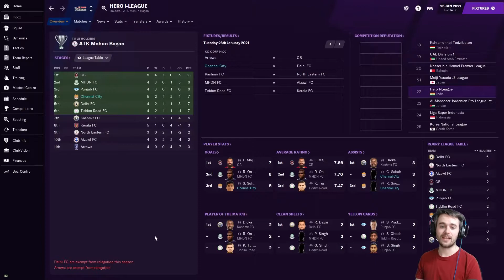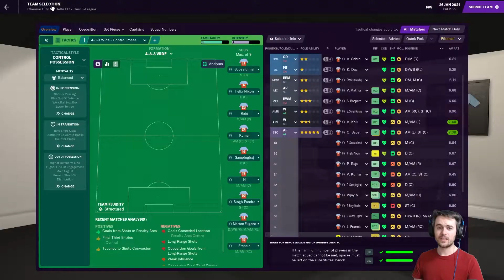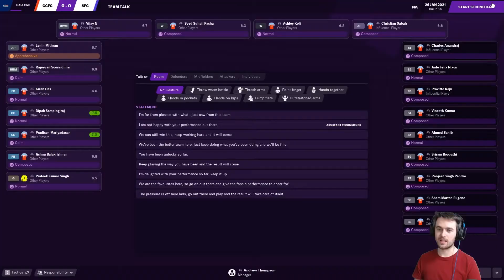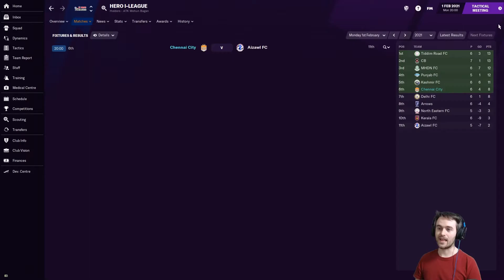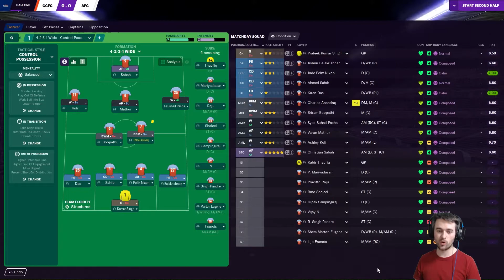FM21 | World Tour - Episode 20 | Chennai City FC - Three In A Row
We have two very winnable games against Sudeva Delhi FC and Aizawl FC, can we start to push towards the higher end of the table after recent mixed form?

Join me as I travel the FM21 world, starting as an unemployed football manager, picking up league titles along the way...hopefully. First stop, India in the Hero I-League with Chennai City FC.

The Journey So Far:
Season 1 - 5th in Hero I-League (Chennai City FC)
Season 2 - 4th in Hero I-League (Chennai City FC)
Season 3 - 2nd in Hero I-League (Chennai City FC)
Season 4 - ? in Hero I-League (Chennai City FC)